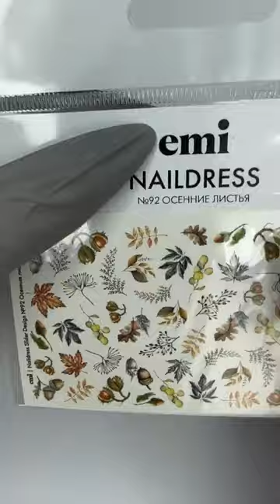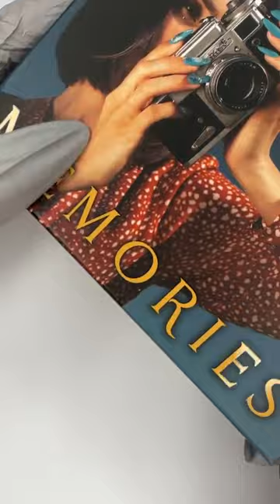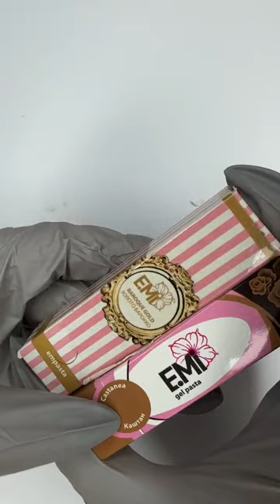Осенний дизайн с текстурными красками и декорациями. Мастер-класс Юлии Фроловой